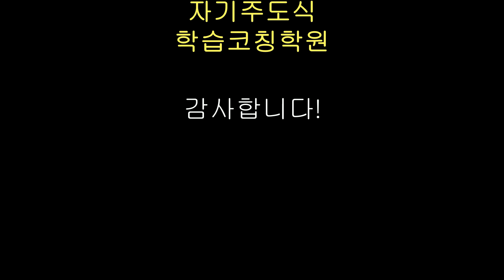청라리드인엘리온 2022년 학원의 방향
2022년 리드인엘리온이 나아가야할 방향에 대해서 이야기했습니다.
짧은 영상이니 꼭 보시고 많은 응원 부탁드립니다.^^